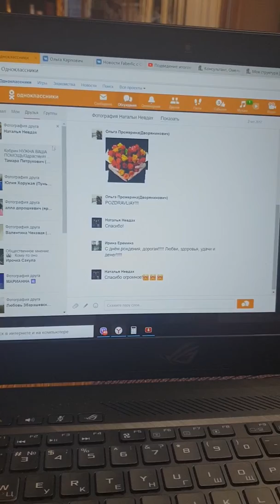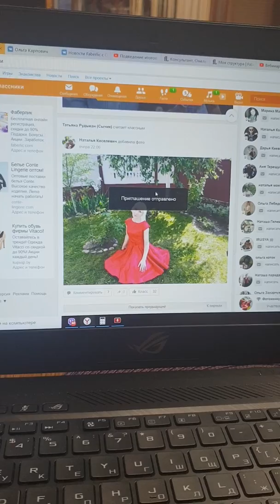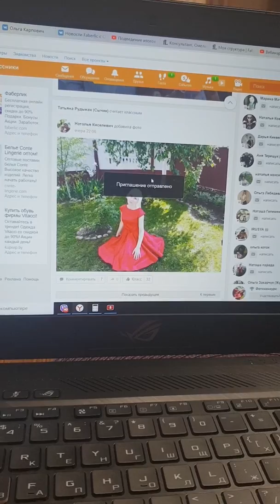Новая фишка в ОКах!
Обнаружила новую возможность приглашения в друзья и в группы, и сразу хочу поделиться со всеми коллегами😉.Если уже знаете,я очень за Вас рада.